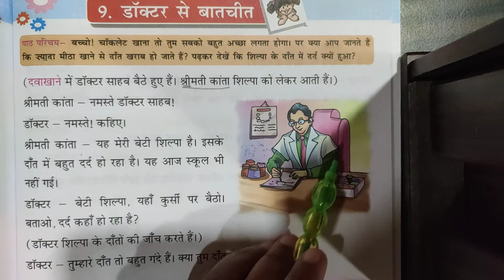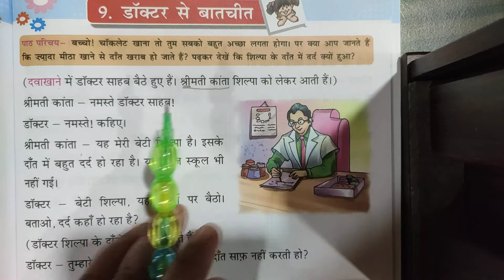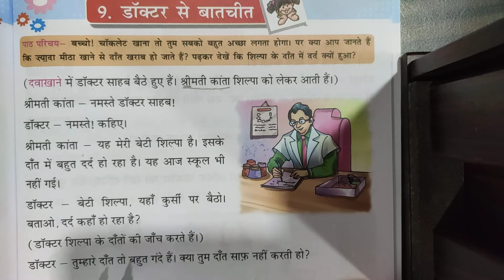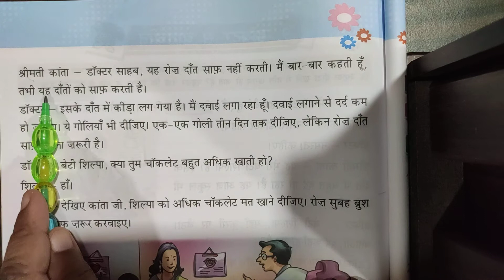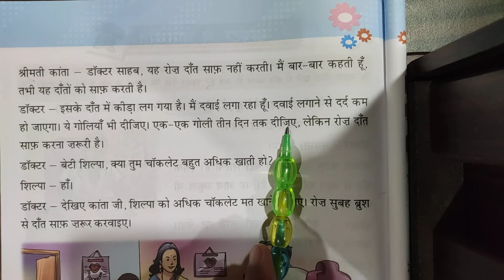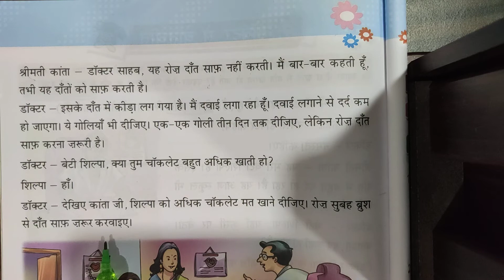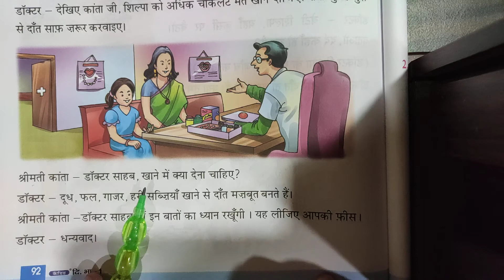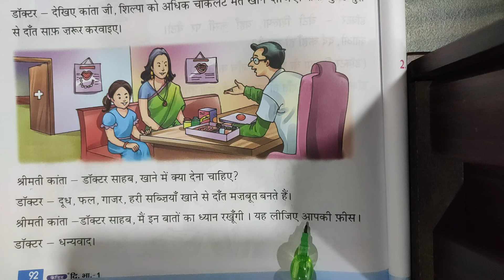Class 1 # Hindi # Chapter 9 # Doctor se Baat cheet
Evergreen publication# UNV Academy